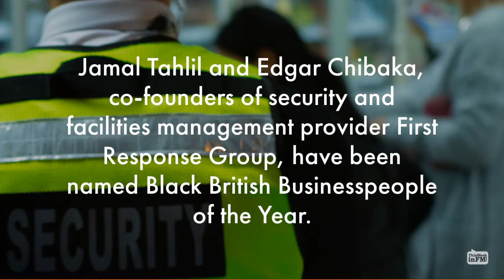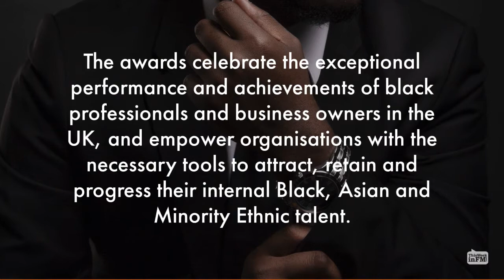Top Stories – 15 October 2021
Welcome to this week's top stories. See links to full stories below...